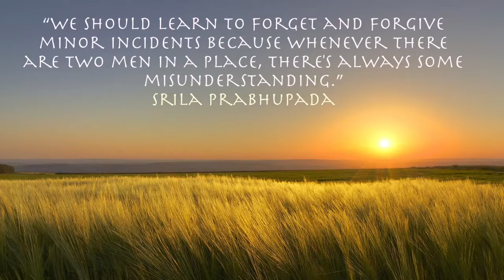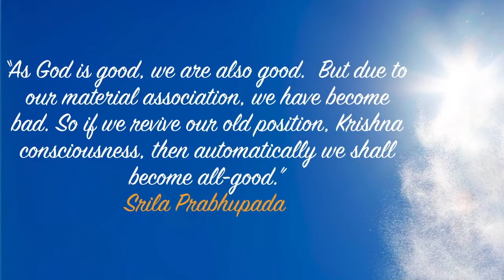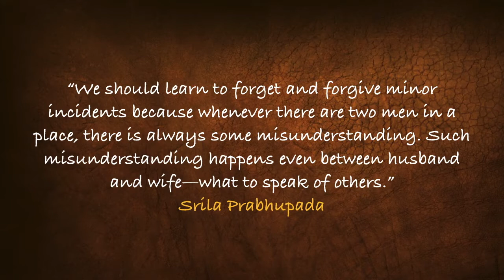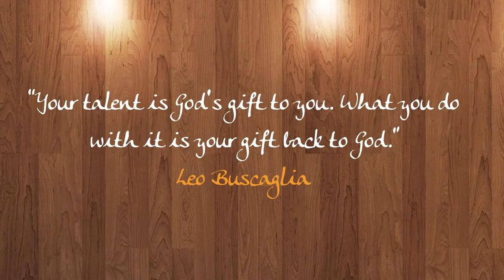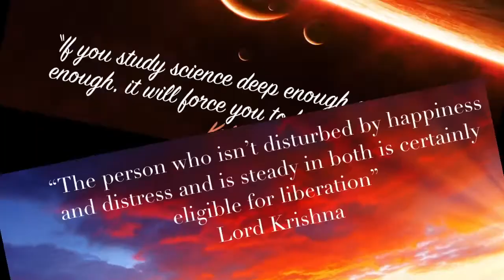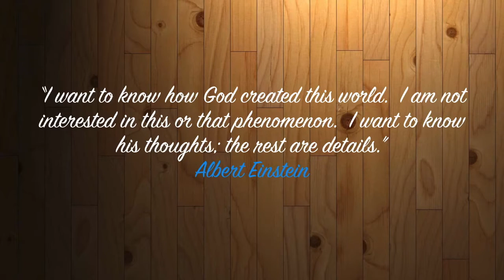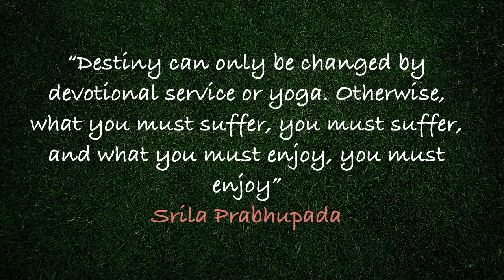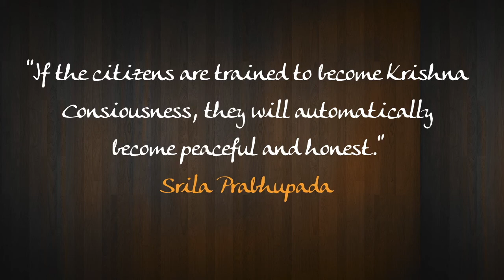Words of Wisdom